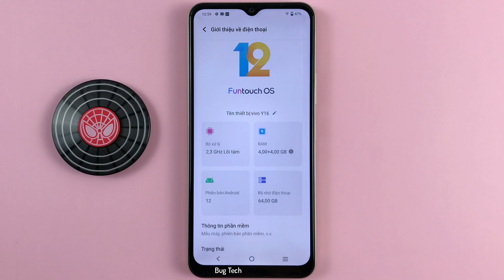Cách đặt lại tuỳ chọn ứng dụng trên Vivo Y16 Android 12